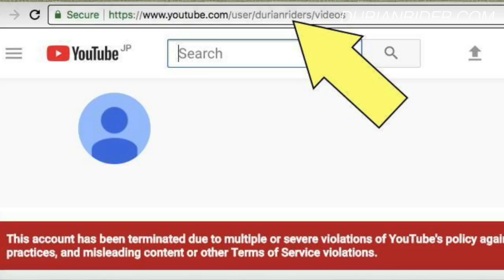Why Did Youtube Delete My Channel After 172 Million Views & 9 Years Of Work?